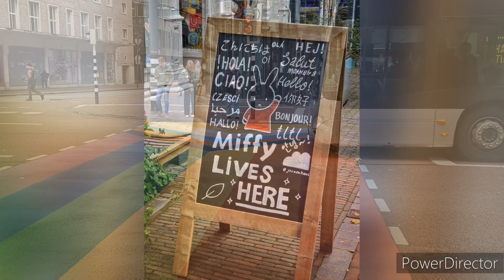The Most Famous Traffic Light in Utrecht